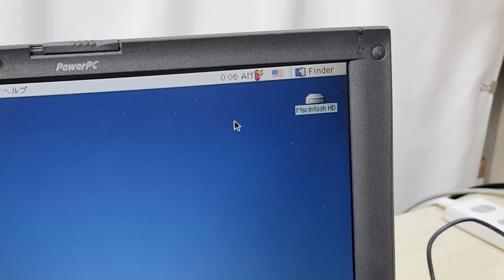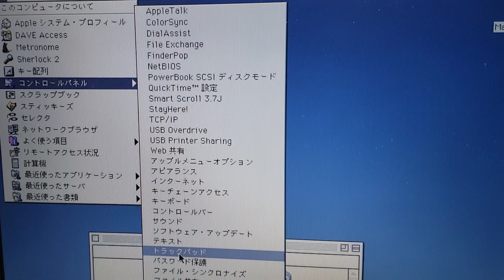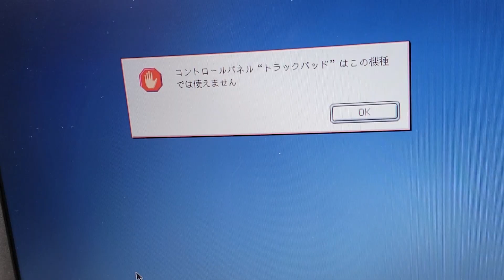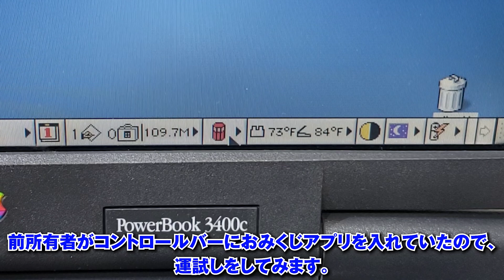【PowerBook 3400c #2】液漏れの危険がある内蔵電池（PRAMバッテリー）を除去します【分解】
【Tools】
・トルクスドライバー　T8：
・基板コネクター抜き：